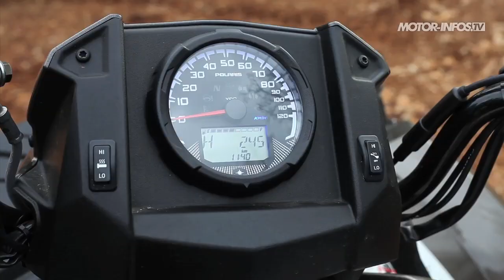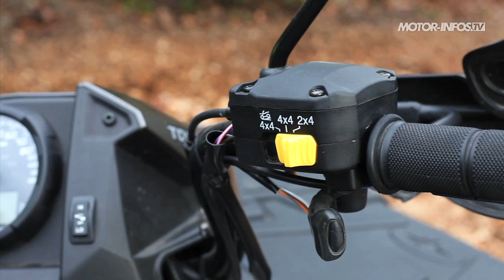Essai Polaris Sportsman 1000 XP Touring 2015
Le géant américain Polaris, leader du marché en France, passe la vitesse supérieure en proposant un nouveau maxi baroudeur de 952 cm3. Ce Super Sportsman vient chasser directement sur les terres du Can-Am Outlander 1000 pour un duel qui s'annonce pour le moins musclé. Pourtant, et en y regardant de près, Polaris conserve sa philosophie de marque facile et efficace malgré la cavalerie débordante de son dernier bébé.